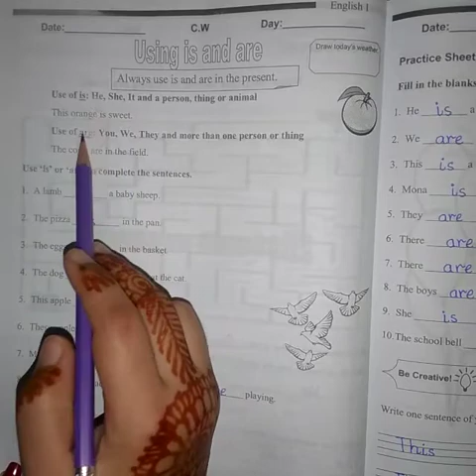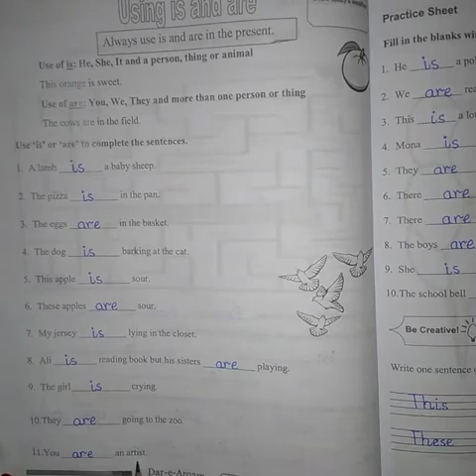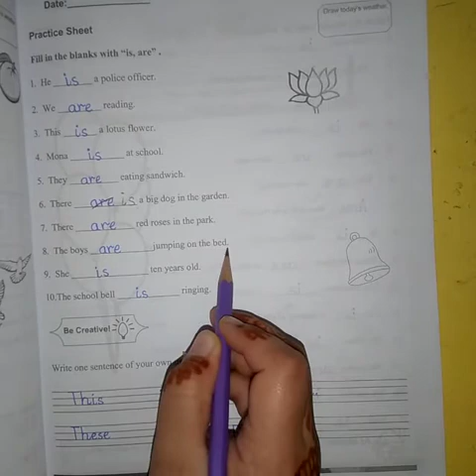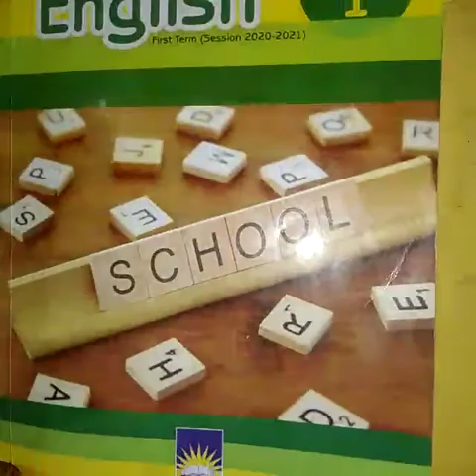Class:One Subject English workbook pg #44,45